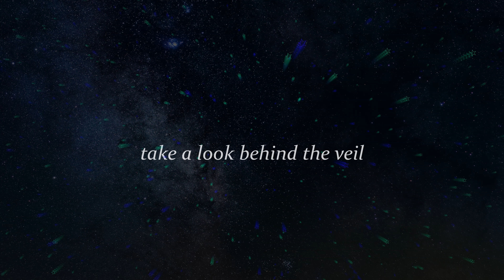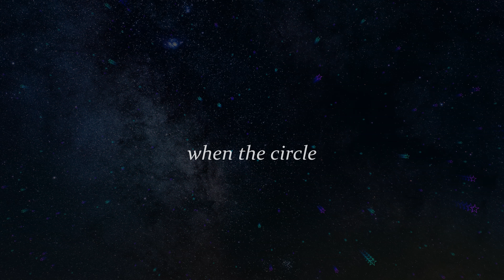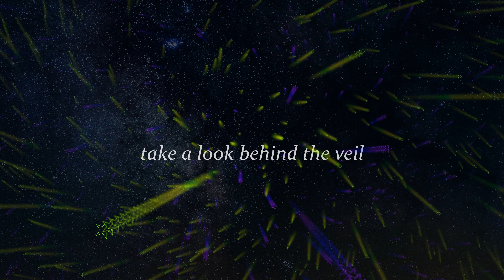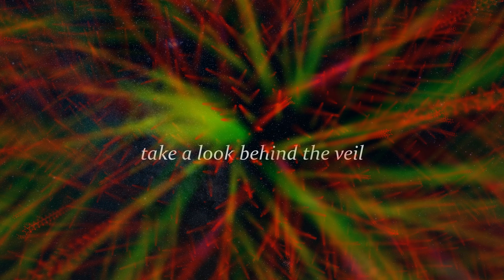The End of the Universe by Wonderfuzzy - Official Lyric Video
From the album Lair of Bears

music and words · Ken Hilts

lead vocals · Sydney Lathrop

instruments · Ken Hilts